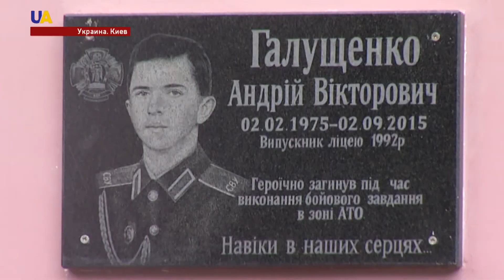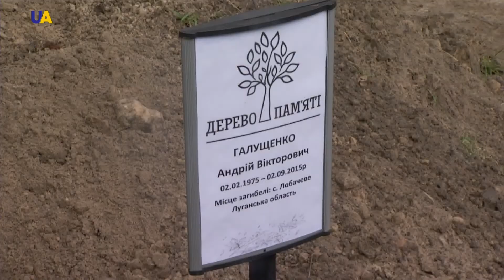Андрей Галущенко с позывным "Эндрю"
Два года назад он погиб во время боев в Луганской области. Сегодня его память почтили в родном лицее. Больше - в сюжете наших корреспондентов.